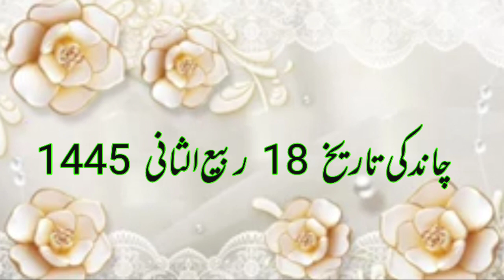Aaj Chand ki tarikh kitni Hai 03 November 2023 Chand ki tarikh kitni hai Islahi Channel India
03 November 2023 को चांद की कितनी तारीख है। Aaj Urdu ki tarikh kitni hai Moon date today in india

Moon date today aj chand ki kiya tarikh he Islamic hijri calendar 03 November 2023 muharram date is?

Aaj Chand Ki Tarikh Kitni Hai By Islamic Date चांद की कितनी तारीख है। Moon Date Today is 03 November 2023

Hijri calendar
Moon Date
03 November 2023